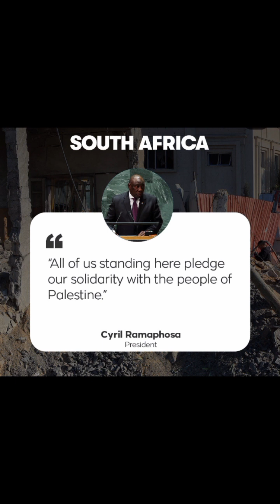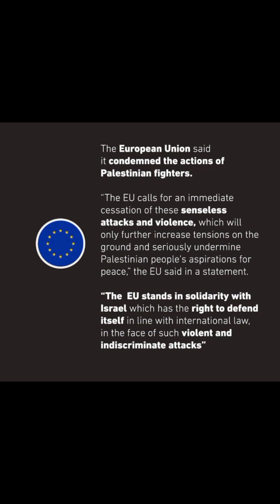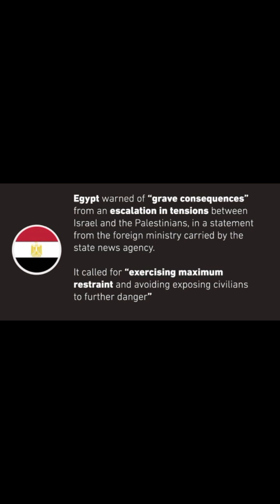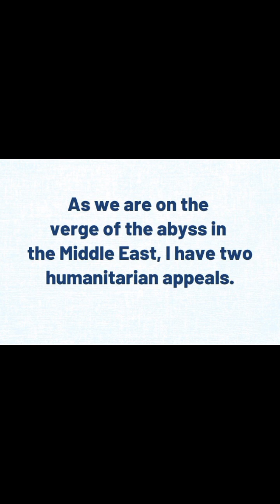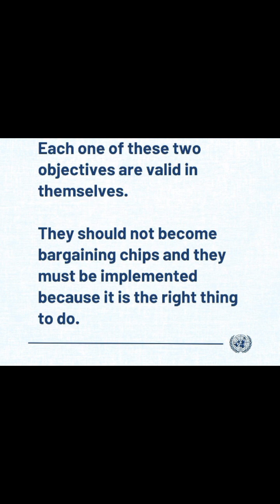World Leaders Response To Israel-Hamas War